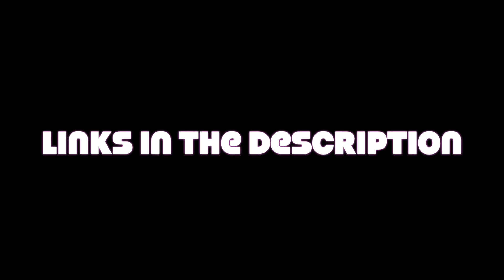Servant of Evil Song Cover (Re-Uploaded)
EDIT: RE-UPLOADED VERSION BECAUSE THE ORIGINAL WAS OFF TIMING! THANKS FOR UNDERSTANDING :)

Hello my munchkins and everyone else out there, SweetCookie500 here with my first song cover in a while. I really love this song so I'm really glad I get to cover this :)

LYRICS (NOT MINE):
O my Queen, you have me as your faithful servant alone
We were twins, torn apart when our fates should have shone
O my Queen, to shield thee from danger's deadly call
I will sin, I will kill, I will sacrifice my all

Fourteen years ago we were both born into this hell
Praised and blessed by the people and the church's bell
Being in our family we must play by the rules
Even if we look the same, I am destined as your tool

They can swear you their enemy, or curse all they want
They can brandish their swords, and be on the hunt
Never fear, never cry, I will always be near
Let not your smile, my sun, turn into icy tears

While running errands in a peaceful town nearby
I ran into a pleasant lady with emerald green eyes
Smiling with her face so fair, singing with her voice so bright
I was captivated then, knowing love at first sight

But this love will remain locked deep inside
For the Queen gave orders, "The girl must die"
I will answer her wishes, her mind I will ease
So why, my Lord, do my tears fail to cease?

We are twins, like two seeds in the soils of madness sown
"O my Queen, your dessert for today is brioche"
And you smiled, and you smiled, innocent without a flaw

People of the country were possessed with fear and rage
Threatening to kill the Queen, to move on to a new age
If this is what they call a retribution for her sins
God's words I will go against, for the life of my twin

"Here are my spare clothes, now wear these and run
Don't turn back, don't stop, don't talk to anyone
Don't you worry we look the same in every way
No one would ever notice that you got away"

O now I am the Queen, and you the escapee
We are twins, like two boats in the stormy sad seas
They say you are a lady of vice and disdain
Then I am evil as well, with the same blood in my veins

Once upon a time in a country far away
Where a lot of crimes were committed every day
My lovely little sister who was fourteen years of age
Was crowned as the Queen, dancing on history's stage

They can swear you their enemy, or curse all they want (Finally, long awaited, the time had come)
They can brandish their swords, and be on the hunt (The deafening chimes sounded a little bit glum)
Never fear, never cry, I will always be near (The crowd showed not a sign of sympathy)
Let not your smile, my sun, turn into icy tears (Grinning to the world, you spoke my line on your knees)

Somehow in our next life, if we ever meet again
Let us play together once more, and be the best of friends

Stay Sweet!~
Made using iMovie Maker